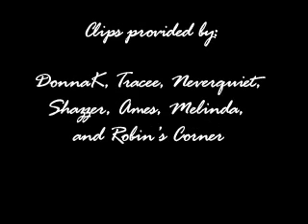My Skin - Scrubs video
Slightly angsty video